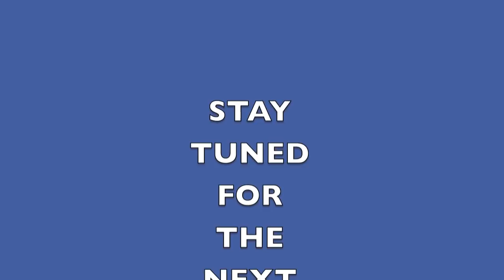Painting Mountains Part Two "Model Trains"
Just painting the rock Mountain.